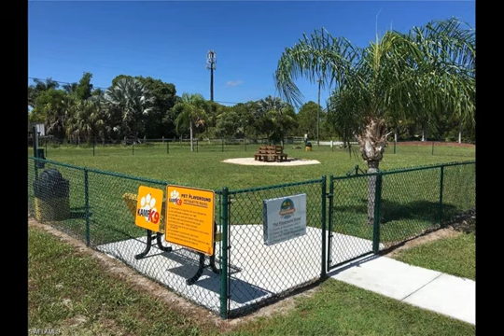5120 Stringfellow Rd St. James City, FL 33956 - Mobile - Real Estate - For Sale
FULLY FURNISHED- JUST BRING YOUR TOOTHBRUSH! BRAND NEW EVERYTHING- RECENTLY REDECORATED 1 BED 1 BATH - SLEEPS 4 LOTS OF AMENITIES- LOCATED IN KOA CAMPGROUND AMENITIES INCLUDE: POOL WITH HOT TUB/SAUNA PLAYGROUND TENNIS & BASKETBALL COURTS HORSESHOE PITS/SHUFFLEBOARD CLUB HOUSE GYM/WORK OUT ROOM POOL TABLE/PING PONG TABLE DOG PARK FISHING ON SITE LAUNDRY WIFI & DIRECT TV INCLUDED! SITE LOCATED WITHIN 2 MINUTES OF MARINA AND POPULAR LOCAL BARS/RESTAURANTS! HAS BEEN USED AS A NIGHTLY/WEEKLY/MONTHLY RENTAL- INCOME EARNING OPPORTUNITY!

Weichert, Realtors Gulf Coast Group
4265 Tamiami Trail Ste C Port Charlotte, FL 33980, 601 Del Prado Blvd N #8 Cape Coral, FL 33909